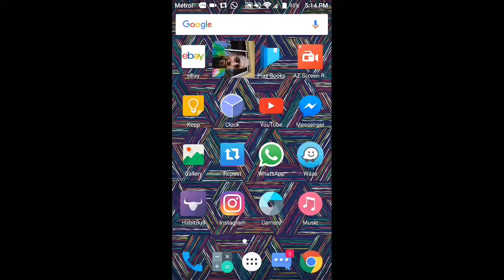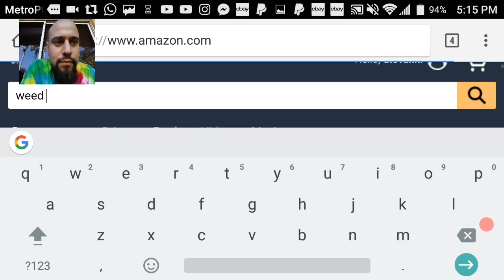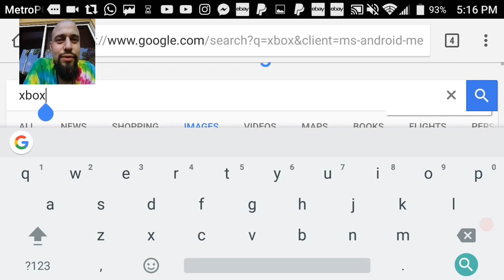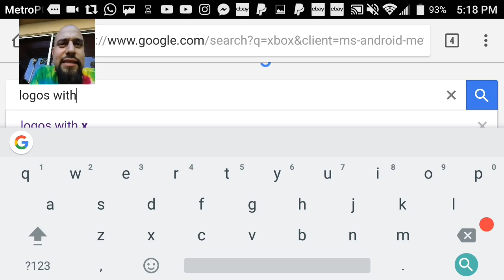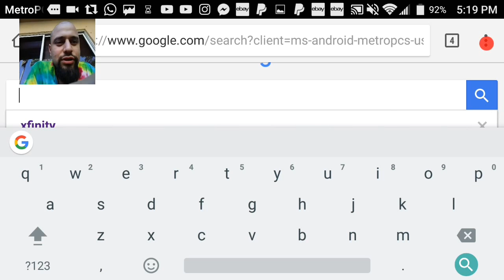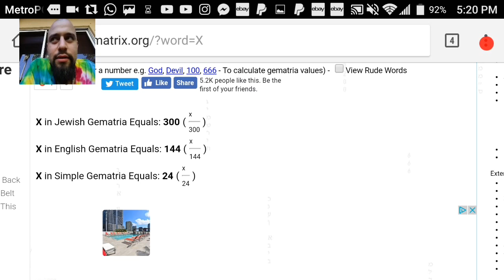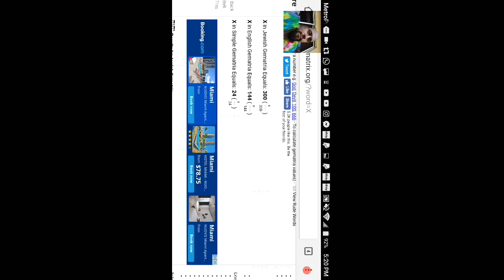Planet X is Calling the 144,000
X-men, Xfinity, X games, Xerox, Planet-X, are some examples of how X
is rubbed in our face everyday.
for what reason ?
hmmmm.